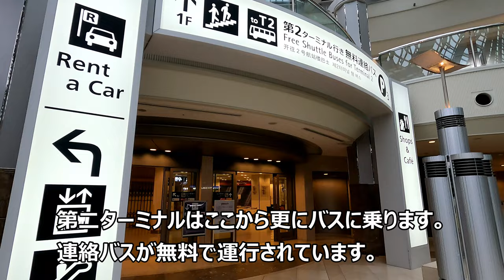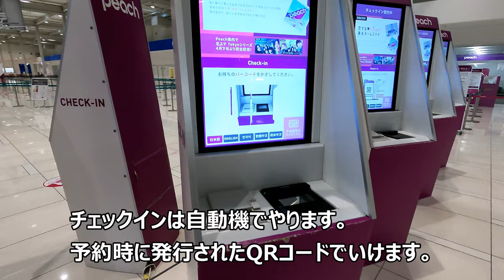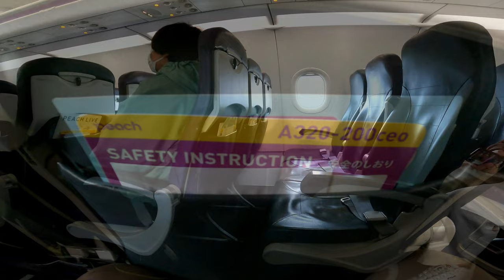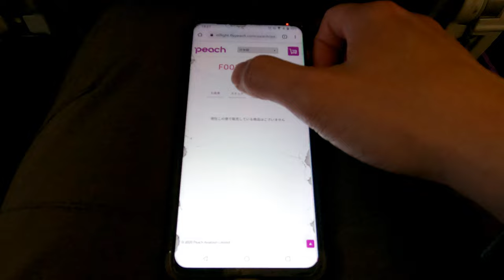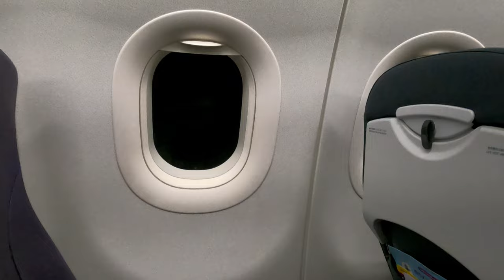[飛行機]ピーチ航空 関西国際空港→新千歳空港 激安飛行機出張！LCCってどうなん？[ざっつ旅行・交通]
いきなり北海道まで出張と言われて、手持ちが少なかったのでピーチ航空で行ってきました。
乗り方も少し変わっていますので、動画内で説明しております。
とにかく安く乗れたので大満足です。
夕方の便でしたので、上空から見える夕焼けが非常に綺麗でお得でした。

[飛行機]空からいつも通っている瀬戸内海を見てみた。大阪伊丹空港→福岡空港 急遽呼ばれて出張に出たので今回はANAです。[ざっつ旅行・交通]

[飛行機]ピーチ航空 関西国際空港→新千歳空港 激安飛行機出張！会社の為に頑張ってますｗ

新しい方のシート！エアバスA321 ANA プレミアムクラス 羽田～宮崎[That's旅行・交通]

ANAプレミアムクラス(夜便)に乗りました 宮崎空港～伊丹空港[That's旅行・交通]

ANAプレミアムクラスその２(朝便) 伊丹空港～宮崎空港に乗りました。[That's旅行・交通]